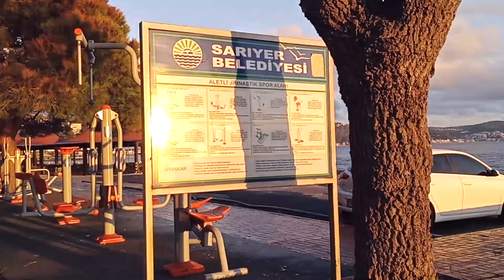29 EKİM SARIYER PALAMUT KESTİ BALIK YOK